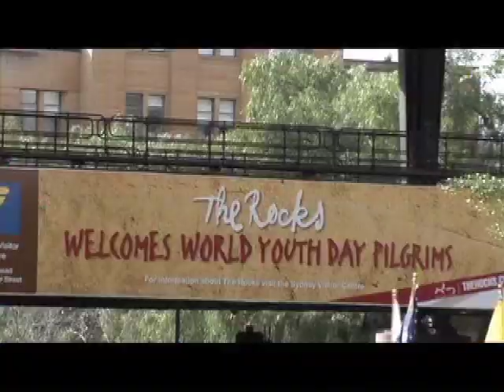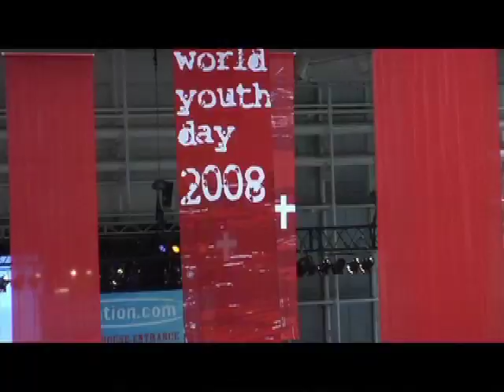WYD Destination Sydney: Meet and Greet with The Holy Father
Follow the pilgrimage back to Barangaroo for the official welcome of Pope Benedict XVI. Take part in Catachesis with Bishop Nicholas DiMarzio as he speaks to the pilgrims of his Diocese.